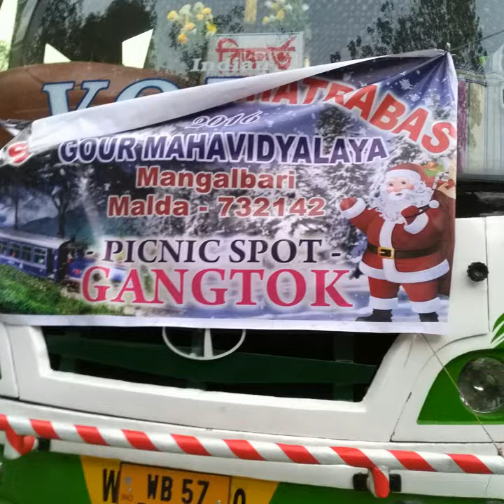SHUBHANKAR PRAMANIK Malda